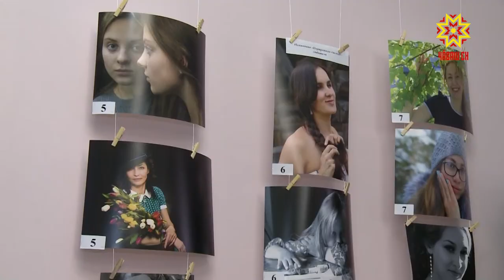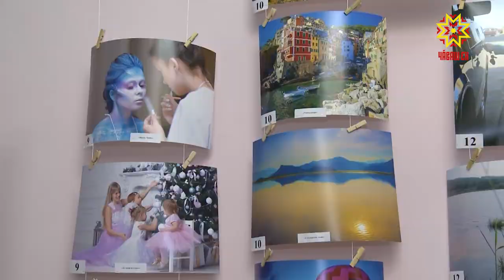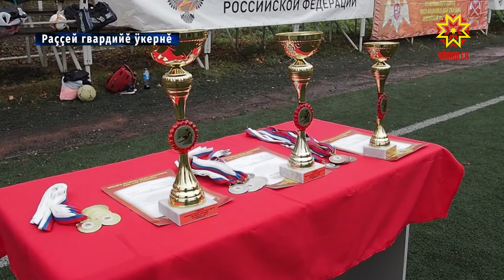Республика 22.10.2019 на чувашском языке. Вечерний выпуск